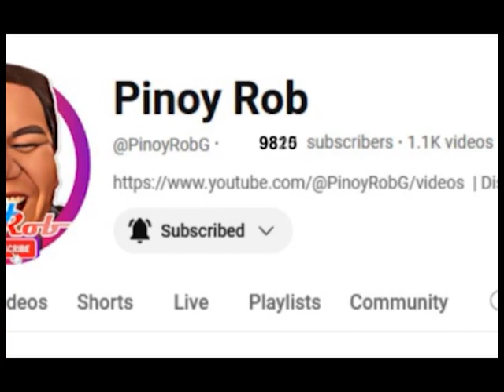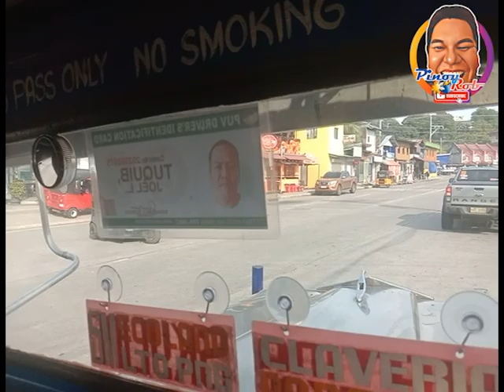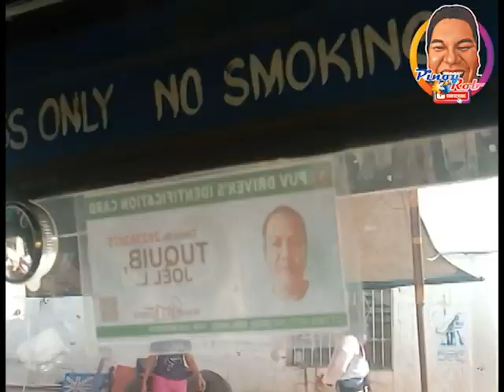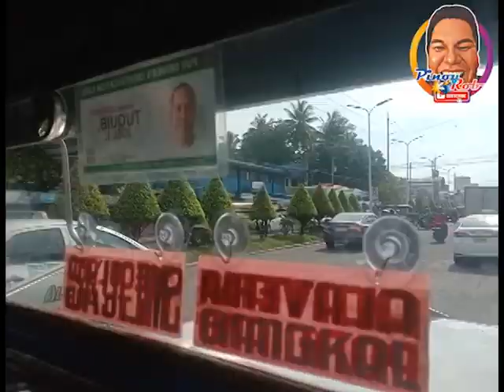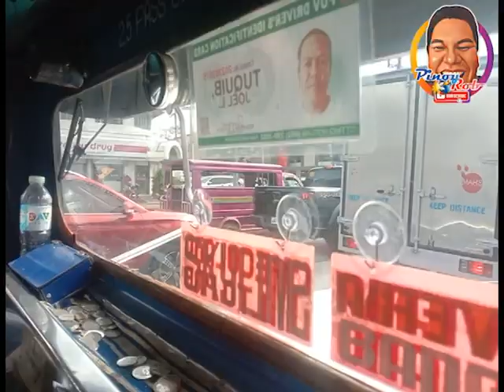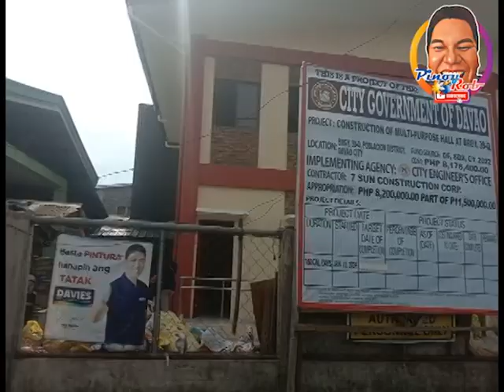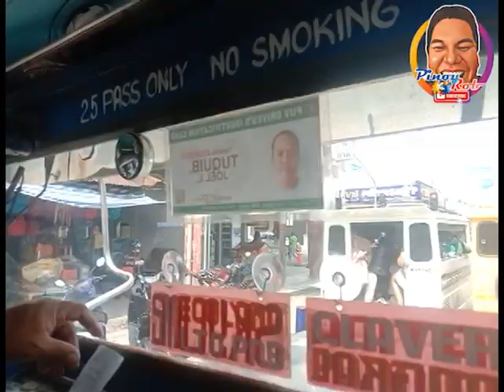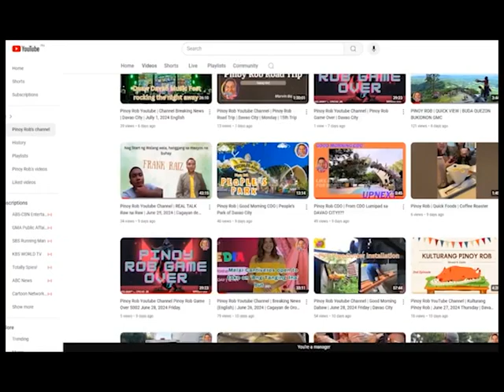Pinoy Rob Youtube Channel Davao City 62nd Joyride Catalunan Grande